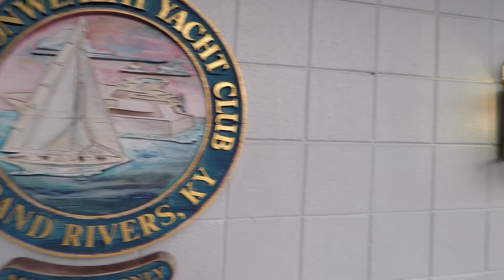Just The 2 Of Us.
weekend get away @ Lake Barclay/Kentucky lake.